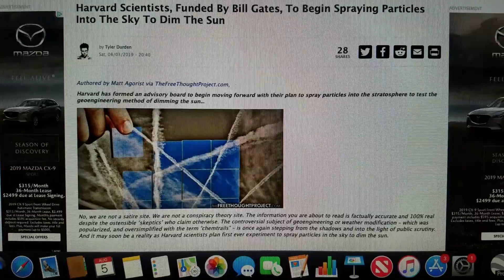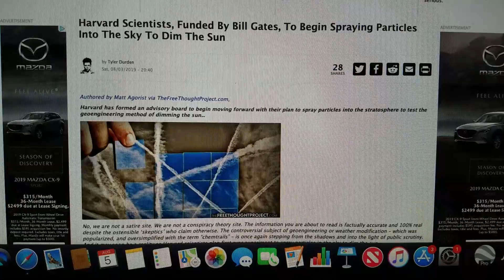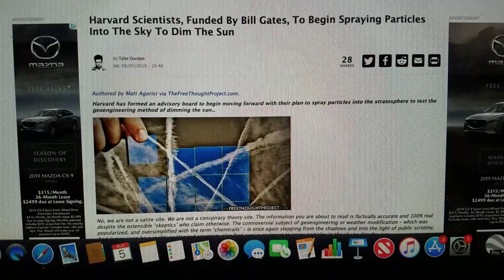Next Stage? Or for the Sheep?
To help out Kody on his journey with the Vet, Medical care & his daily list of therapeutic dose of prescription's: Godspeed (Links Are Below)

Save and secured - the best way to contribute

*I will also and make video's to keep you updated, thank you.

304 Parkville-Station Rd.